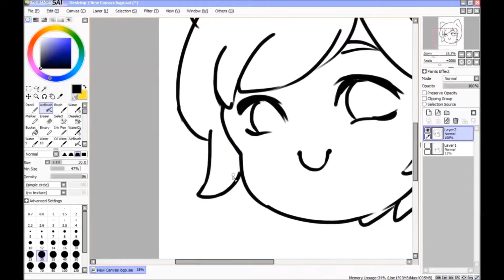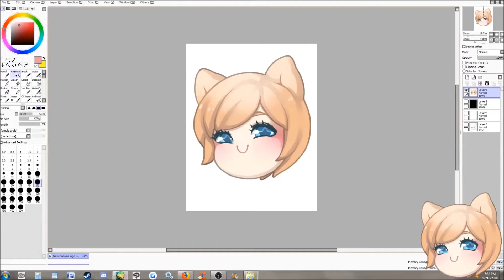My Logo Speedpaint by Eralieu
Wacom Intuos 5 Tablet | Parblo Coast10 | Paint Tool Sai | Clip Studio Paint Pro | OBS Studio | Windows Movie Maker
Art by Eralieu